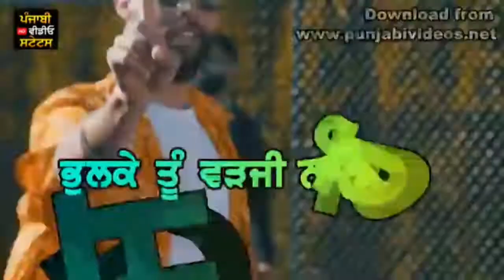Deadly AP Dhillon New Punjabi WhatsApp Status